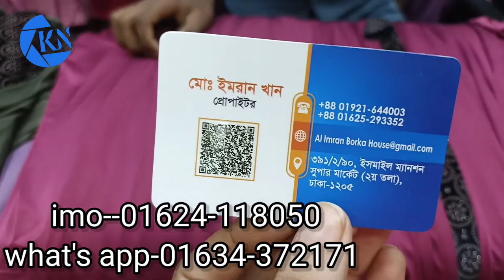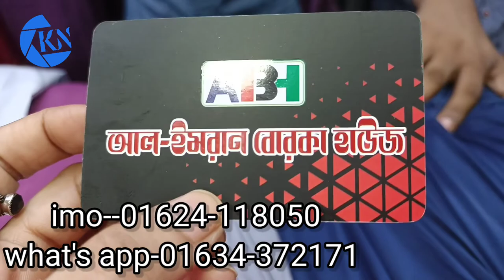কাড়াকাড়ি অফারে হিজাবি কাপ্তান/আবায়া কালেকশন।Offer price Hijabi Kaftan/abaya।